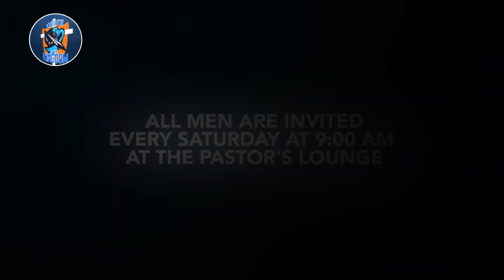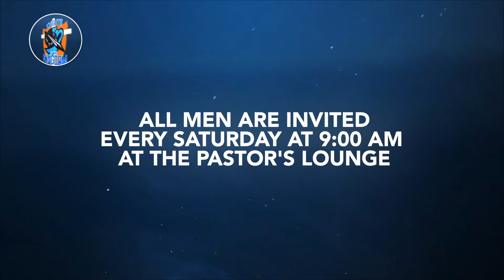Make My Trip Travel TV - Equipping the Men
Every Saturdays at 9:00 am at the Maranatha World Outreach Center. Produced by Make My Trip Travel TV